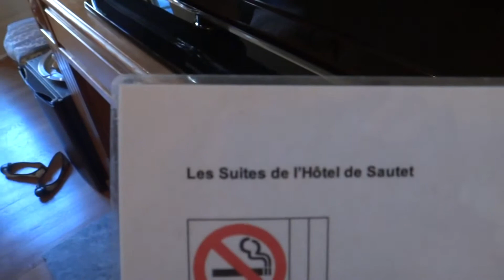Les Suites de l'Hotel Sautet in Chambery, France.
Video of the inside of Les Suites l'Hotel Sautet in Chambery, France.